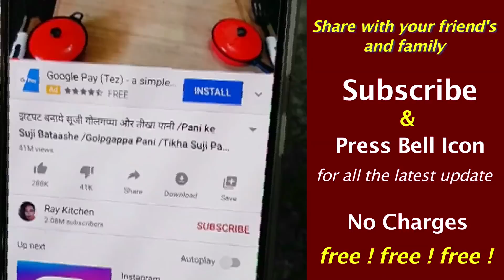दिवाली पर इतना खस्ता टेस्टी मिठाई 1 बार बनाएंगे तो महीने भर खाएंगे /Diwali Special Khaja Recipe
Aaj main aapko naye tarah ka tasty Shankarpali / Shakarpare ki recipe share karungi ..jo dikhta khaza yani chirote jaisa magar taste Shankarpali jaisa karta hai …ekdum khasta , Paratdat aur mitha bhi ….

Ingredient
Dough
1. Wheat flour 2Cup = 250gms.
2. Salt Pinch
3. Sugar 1/2ts
4. Oil 1/4Cup
5. Water 1/4Cup
Sugar Syrup
1. Sugar 1Cup
2. Water 1/2Cup
3. Cardamom Powder 1/2ts
4. Saffron 10-12
For Satta
1. Refined Flour 1/2Cup
2. Clarified Butter 1/4Cup